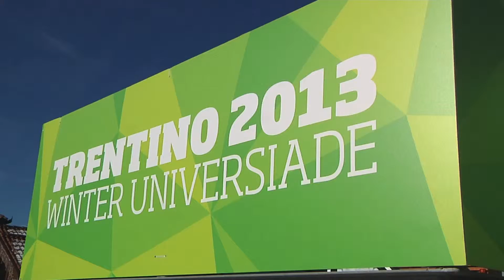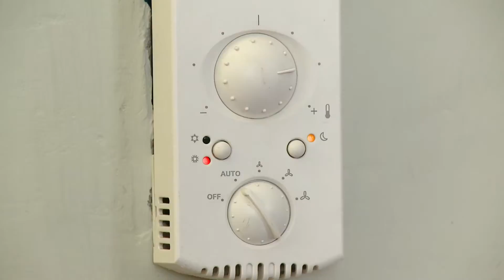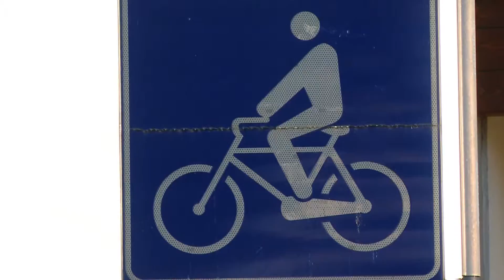WinterUniversiadeTrentino2013 - Impatto zero: gli sforzi di un Comune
Su gentile concessione della Provincia Autonoma di Trento
Gli sforzi di un Comune per l'obiettivo Universiade a impatto zero. Andiamo a scoprire come ha inciso il piano di compensazioni di CO2 in uno dei Comuni coinvolti dall'Universiade.
Servizio di Emanuele Isonio e Martina Valentini - Immagini, regia e montaggio: Luca Bolli e Matteo Berlenga.
Supervisione dei contenuti e coordinamento editoriale Giampaolo Pedrotti.